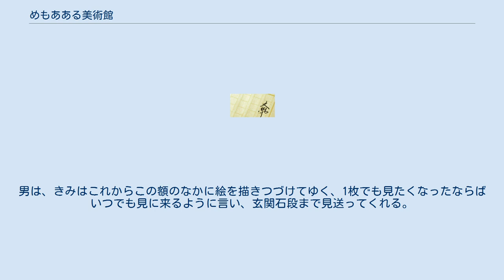めもあある美術館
『めもあある美術館』（めもああるびじゅつかん）は、大井三重子の童話である。
東京書籍『新しい国語』（小学六年生）に掲載されていた。
 あらすじは、春も近いある日の夕方の、語り手で主人公「ぼく」の体験である。
「ぼく」は、姉の頭髪を引っ張って泣かせ、母に叱られ、針箱のへりをふんでひっくりかえし、下駄をつっかけて家を飛び出す。
あてもなく歩いていると、古道具屋がある。
そこには額縁も無い、板に描かれた亡き祖母の油彩画がある。
「ぼく」が未就学児であったころの、亡き祖母が風車を持つ絵である。
長身の男性が来店し、その絵を購入する。
「ぼく」がその男について行くと、男は、この絵はきみが描いた絵であって、めもあある美術館に持って行くのだという。
男とともに卵色の建物の中に入ると、多くの扉のひとつの上に「ぼく」の氏名の木札が掲げられている。
扉の中の室内には、飼い犬の絵、隣家のスエちゃんの絵、機関車の玩具の絵、その隣りに祖母の絵その他が掛けられている。
最後の絵は、針箱を蹴飛ばしている「ぼく」の絵である。
その先は額縁ばかりが掛かっている。
男は、きみはこれからこの額のなかに絵を描きつづけてゆく、1枚でも見たくなったならばいつでも見に来るように言い、玄関石段まで見送ってくれる。